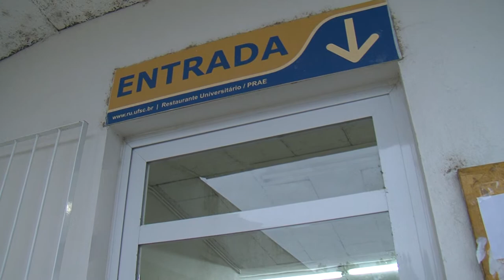Universidade Já - Reunião Reitor Dilma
Na próxima terça-feira, 16/08, o reitor Álvaro Prata vai se reunir com a presidente Dilma Roussef para discutir a situação da greve dos servidores.